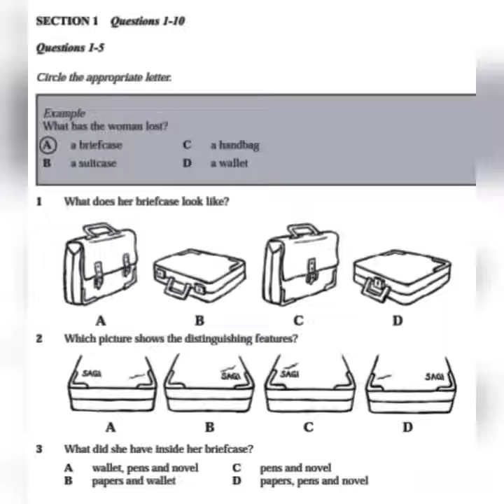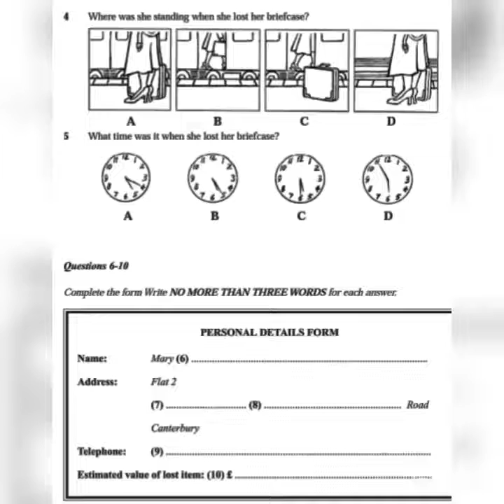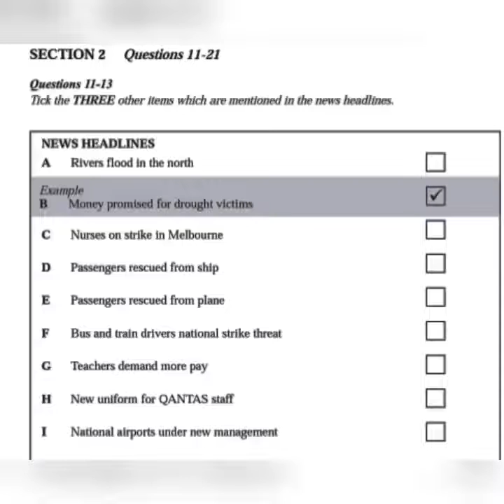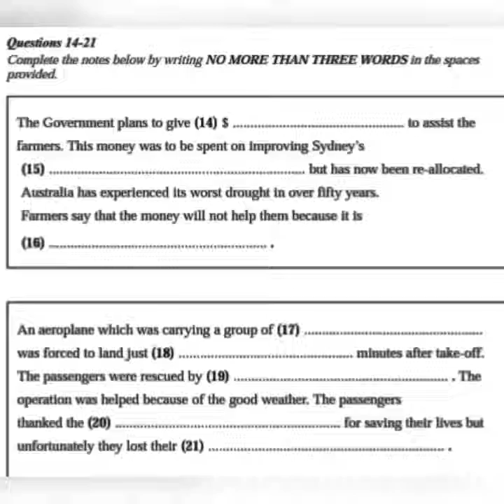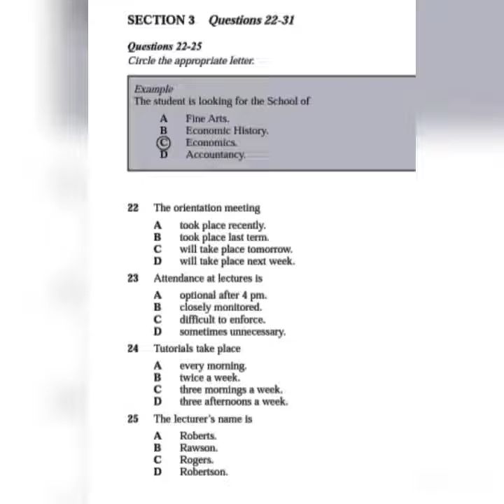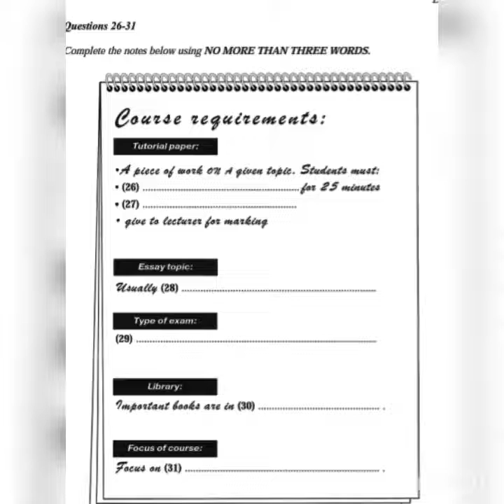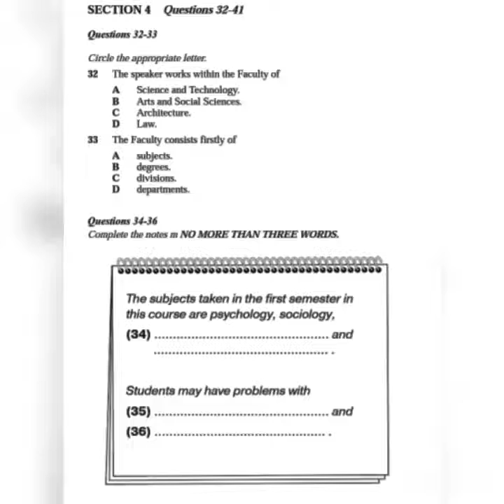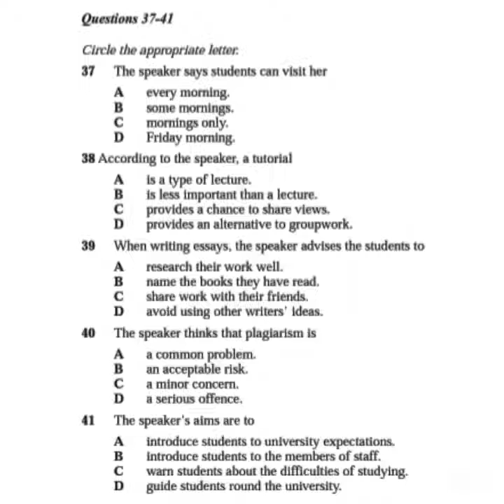Cambridge IELTS 1 listening 1 STOLEN BRIEFCASE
Hi I'm Teacher  Lirenz :)
I've been teaching for over 23 years.
I'm a TEFL ( Teaching English as Second Language ) Certified English teacher.

Wanna Learn more & join my English WHATSAPP group for FREE of CHARGE ? /
Mau belajar lebih dan Join group Whatsapp saya secara GRATIS ?

Hope this  channel can help you to improve your English Skills :)